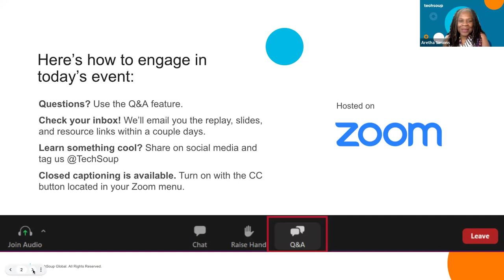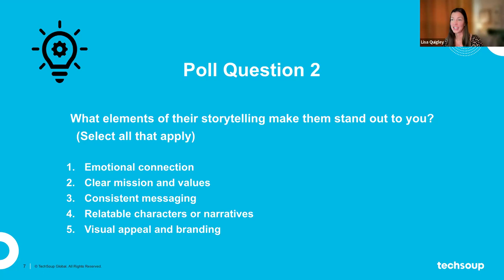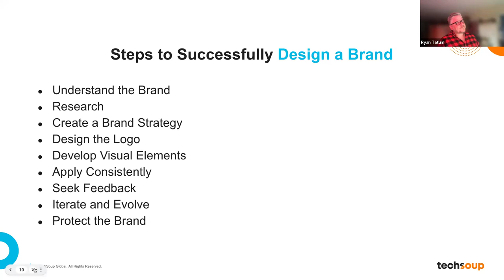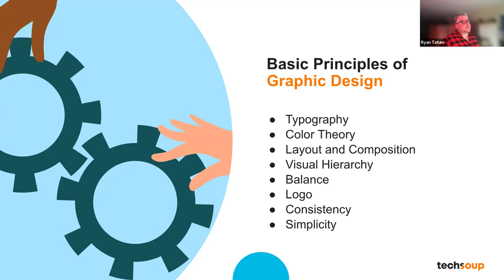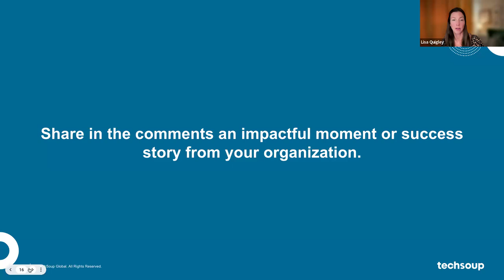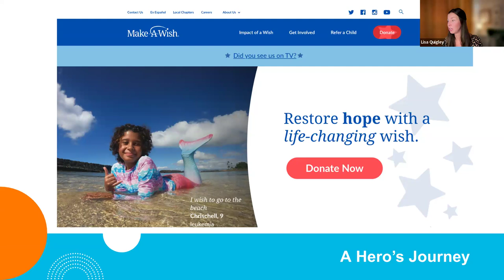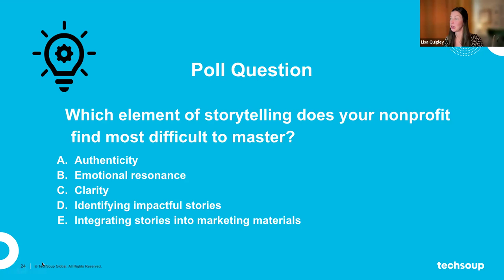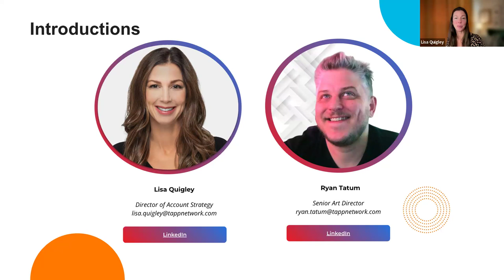Telling Your Story: Simple Steps to Build Your Nonprofit's Brand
In this webinar, Lisa Quigley and Ryan Tatum of Tapp Network explained how to share your nonprofit's story effectively, and easy ways to create a recognizable brand to amplify your impact.